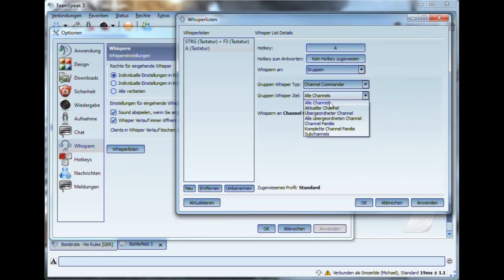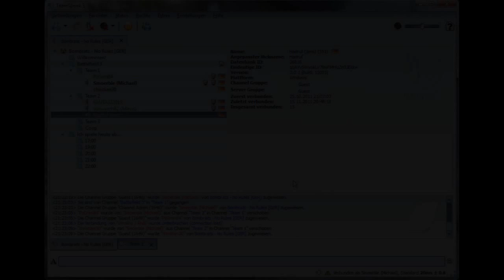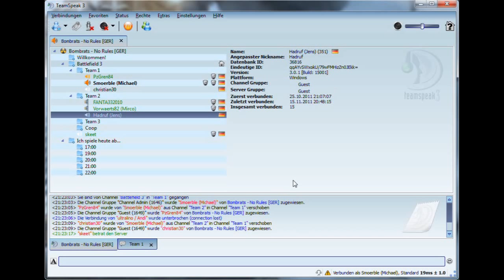❎Pro-Tip für Clans❎Teamspeak3 Channel Commander Whisper/Flüstern❎(TS 3 deutsch)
Anleitung, wie der Whisper/Flüster-Mode mit Channel-Commander eingesetzt wird.